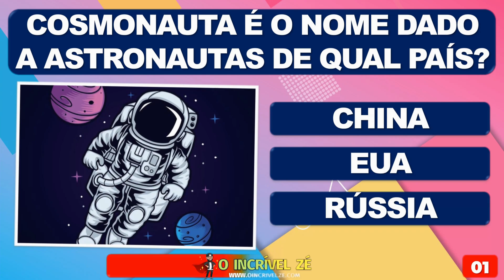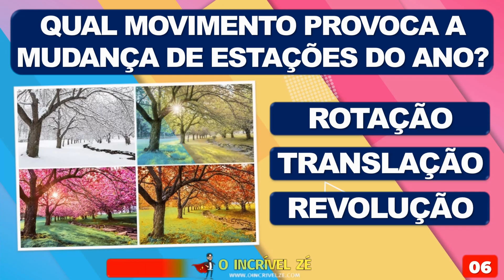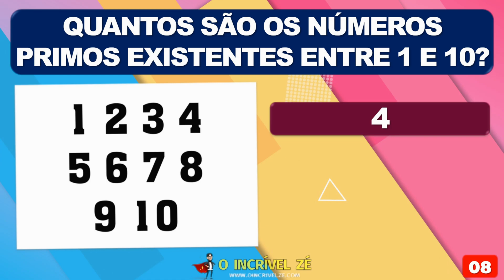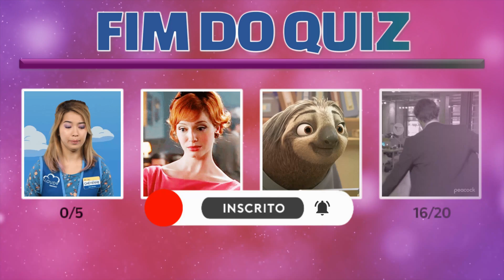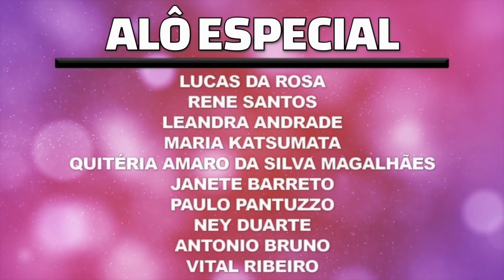🧠 Você consegue acertar todas as perguntas do nosso teste de conhecimentos? 🧠🌎📚 | O Incrível Zé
Este vídeo aborda os principais conhecimentos gerais necessários para manter-se atualizado em diversas áreas. Ele apresenta informações sobre cultura, história, geografia, ciência, política e economia, bem como as últimas tendências e desenvolvimentos em cada área.
O vídeo contém discussões informativas e profundas sobre assuntos de interesse geral e contribui para o aumento do conhecimento geral de quem o assiste.

Assista a outros vídeos com perguntas incríveis!